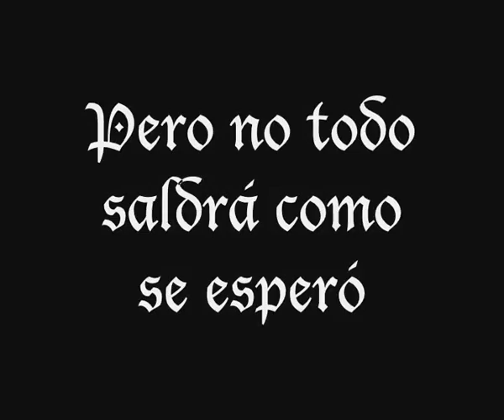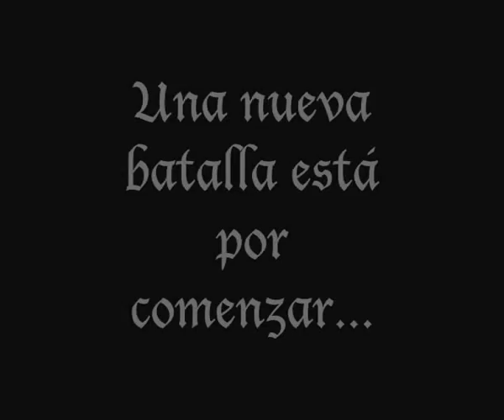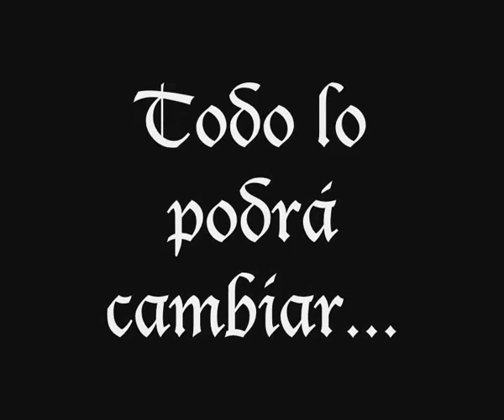Charmed Season 8 [Trailer Official 2009]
recopilación de lo mejor d esta ultima temporada d esta inolvidable serio producida en el 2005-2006!

DISFRÚTENLO!